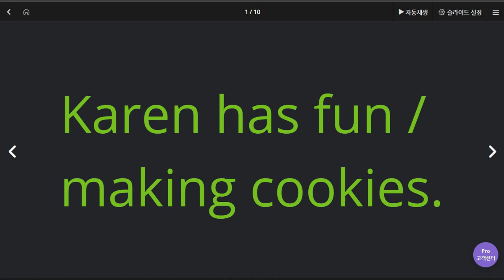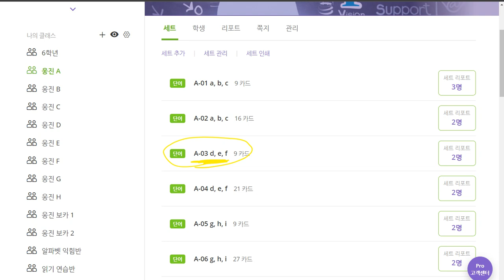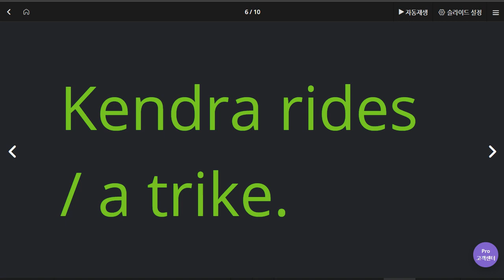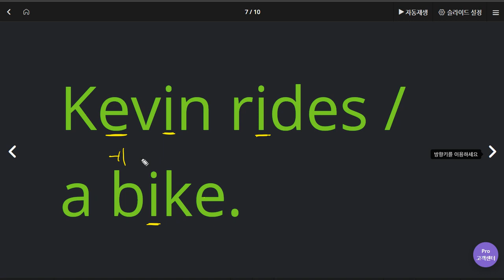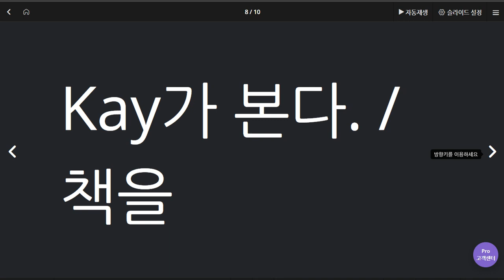권성모 2020 06 10